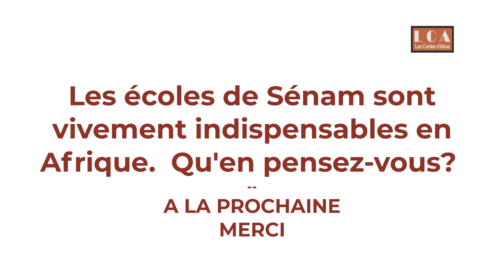LE GRAND SORCIER DE HALO 3 - L' Ascension de Senam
Les contes d'Akua vous présente une série de 3 épisodes de l'histoire suivante qui vous émerveillera; alors, plongez-vous dans l'épisode 3 de 'Le grand sorcier de Halo' : L' ascension de Sénam.

Ici la foi de Mazi Gaméda, et de sa femme Afia, ont fait un miracle inattendu, decouvrez...

La liste des Contes d'Aku (aqua)
1-MANIM ET LE REVE IMPOSSIBLE
2-LA NINJA DE L' ARBRE SACRE
3-KWAMI ET LE VODOU DE FER
4-LES FILS IINGRATS
5-LE GRAND SORCIER DE HALO 1-L’attente douloureuse
6-LE GRAND SORCIER DE HALO 2-La graine de la foi
7-LE GRAND SORCIER DE HALO 3-L' ascension de Senam

Visitez le web site pour acheter les livres d’apprentissage du mina et livre audio pour enfants